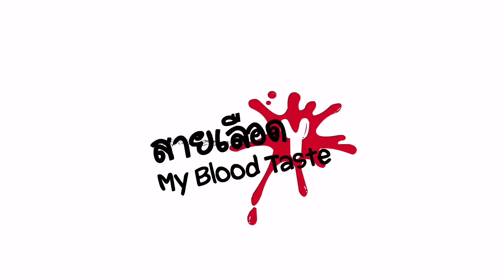REACTION สายรหัสเทวดา Perfect 10 Liners EP6 | สายเลือดY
ติดตาม สายรหัสเทวดา Perfect 10 Liners
ทุกวันอาทิตย์ เวลา 20:30 น. ทางช่อง GMM25 และรับชมพร้อมกันทาง YouTube : GMMTV OFFICIAL

ขอบคุณสำหรับคำติชมที่มอบให้พวกเรามาเสมอนะครับ
เราจะติดตามความY ให้ยิ่งใหญ่ไปทั่วปฐพี